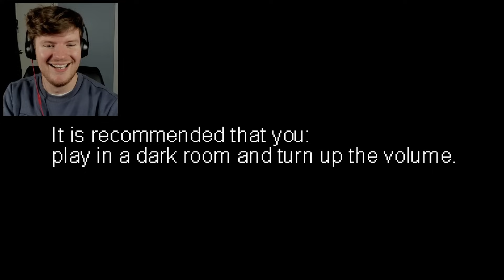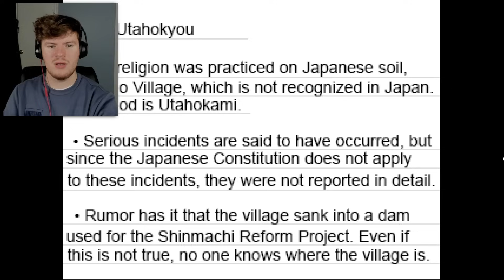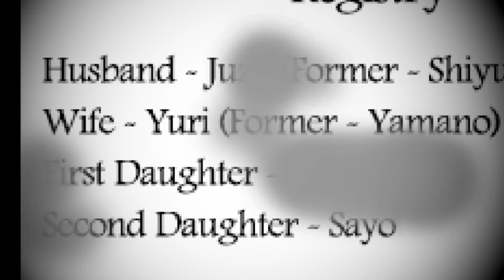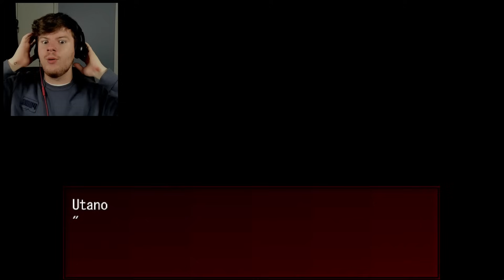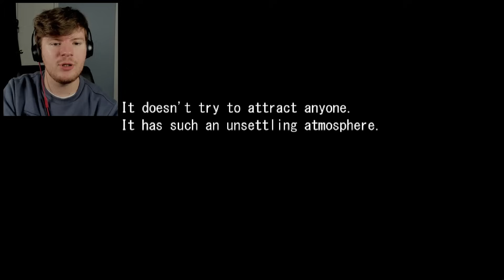I FINALLY FOUND THE MOST DISTURBING JAPANESE HORROR GAME... | UTAHO NO TOTORI (哥欲祟)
UTAHO NO TOTORI (哥欲祟) is a Japanese horror game that REALLY gives off Ao Oni vibes for me.

But this one hits a little scarier, and a LOT darker...

Edited by  @loudflavor